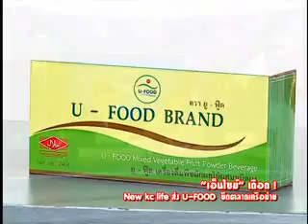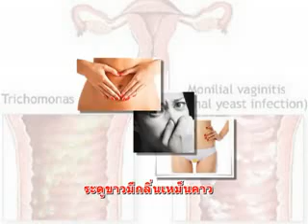รวย 24 ชม on 17 7 57 part2